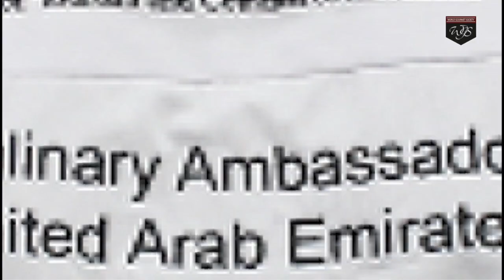WGS Video Challenge - 2019 - by Chef Sampath Bandara - Japan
Chef Sampath Bandara answering the WGS Best Video Challenge 2019 by submitting his video and showing his personality as a chef